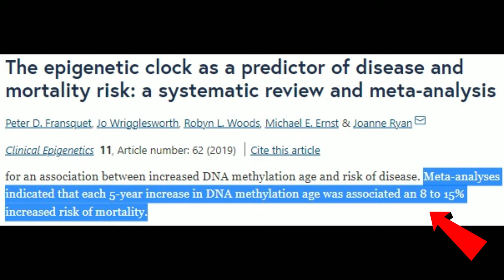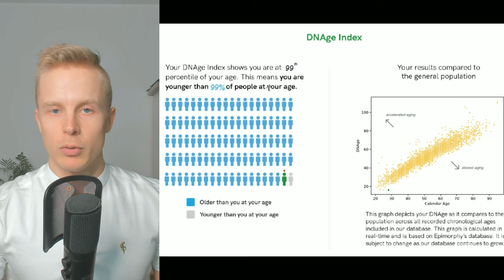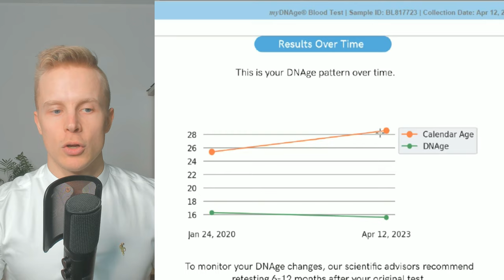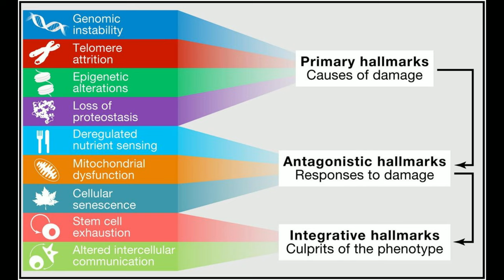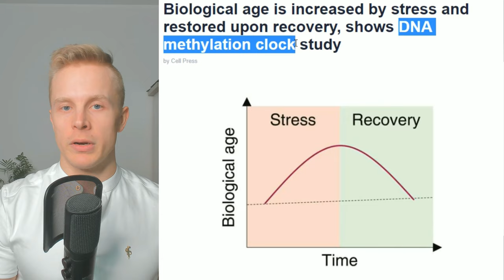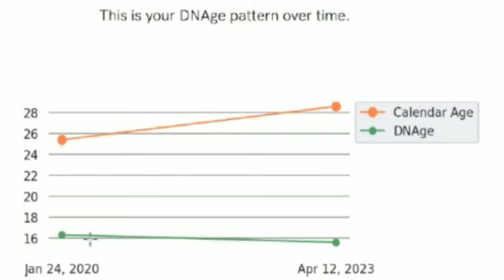My Biological Age Test Results